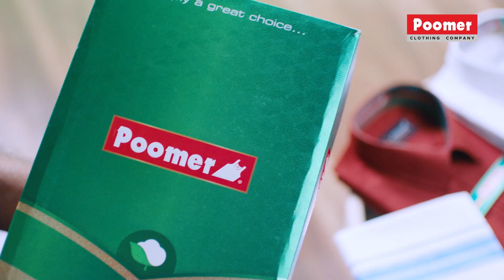ஆதிகாலத்து தமிழர்களின் வியக்கவைக்கும் இசைக்கருவிகள் : Traditional Tamil Musical Instruments | Mani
Though we take immense pride in the rich musical heritage of our country, there are several instruments, both classical and folk that are either lost to time or are on the verge of extinction. These musical instruments, most of them which find a mention in ancient and notable literary works have shaped the Indian Classical and Folk music through time. While many of these listed below, still thrive in little nooks and corners of the country, it won’t be long before they are lost to us forever when theirs is a legacy that needs to be preserved.

TrendGlitz, a venture of IndiaGlitz, will be a channel covering trending topics in Tamil Nadu, India, and the rest of the world. A wide array of trending topics and conversations around lifestyle, business, travel, spirituality, health, science, medicine, culture, and more. First-hand guides from industry experts & thought leaders in fields of travel, business, management, technology, entertainment, and others.